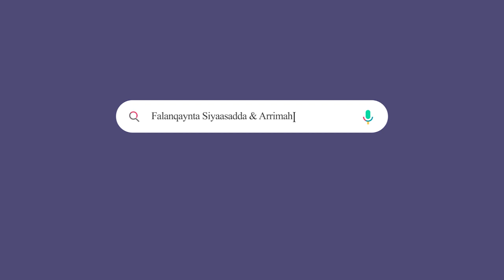XOGTA: Turkiga Miyuu Ruushka ka difaaci doonaa duulanada uu qorsheynayo ?